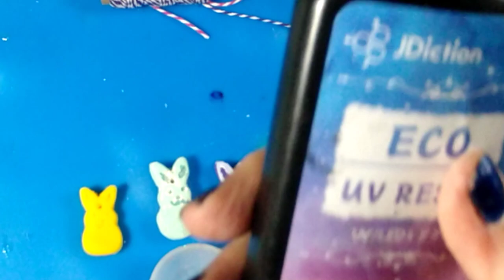UV resin over Easter bunnies..great to do with the kiddos.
let the kids or grandkids make clay projects and you do the resin. what a fun family project and a way to make their creations last ..